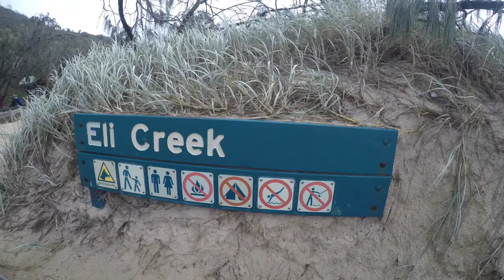Spring Break in Australia | Study Abroad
For my uni break, I traveled along Australia's East Coast. We flew into Brisbane and saw the beautiful Botanic Gardens. Then we took a bus up to Hervey Bay where we did some whale watching - truly magical! The next day we went on a Fraser Island Tour (highly recommend). After that, we took a bus to Noosa to spend some time at the beach. Then we went to Surfers Paradise in the Gold Coast. The city had a fun vibe and we enjoyed relaxing on the beach before heading home. All in all a wonderful trip!

Video #5